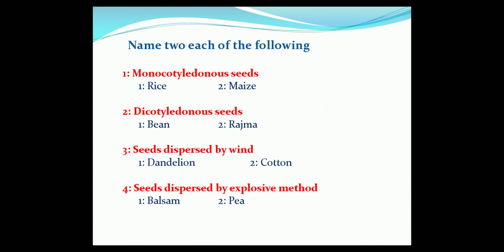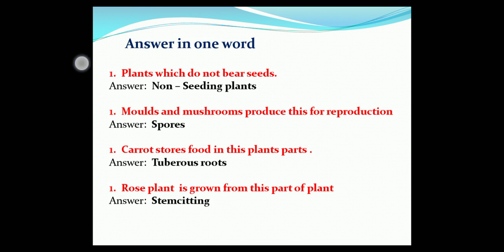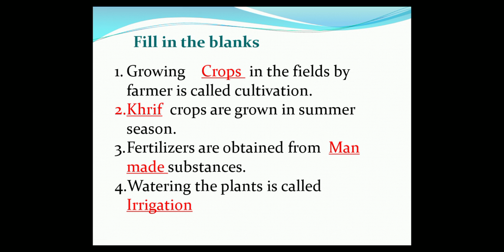cbse class -5th (plant reproduction) backexersice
this video is very informative for 5th class Students. all Students must see this video till end.